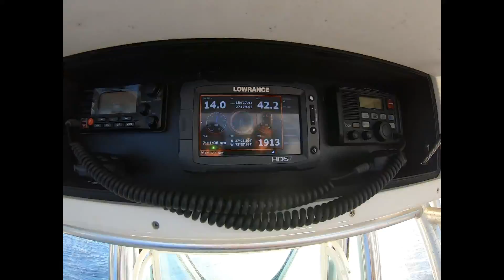PAID TO FISH 2021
REESE, RONNIE & LITTLE RYAN
TEAM BUILDING 2021
WORK HARD PLAY HARD
COLD WEATHER SEABASS